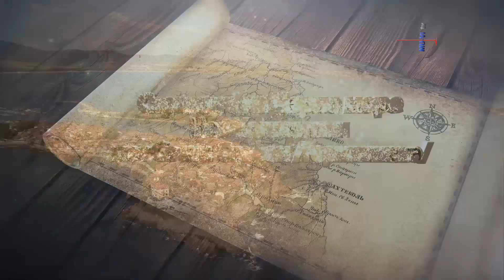Документална поредица „Стражите на Черно Море“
Очаквайте документалната поредица на MU-Vi.tv „Стражите на Черно Море“ с автор Магдалена Тодорова
Казват, че от хиляди години вълните теглят смелите мъже към себе си. В безкрайното , безбрежно синьо плават техните стремежи към неизвестното, дълбоко в него са скрити мечтите им… някои останали завинаги там, пазени от достолепните стражи на морето.
Какви легенди крият Маслен нос и Тюленовата пещера? Къде е входът за тунелите, водещи към несметното богатство на Вълчан войвода? Тръгваме по следите на техните истории с надеждата, морският вятър да бъде благосклонен към нас, за да запалим свещ в единствения подводен параклис у нас.
Високите стени на носовете на Черно море грижливо пазят митове, легенди и предания. Зад вратите на царството на Посейдон са заключени стотици истории, някои от които остават незавършен разказ, а други все още ненаписан. Оставяме Света Агалина в прегръдката на морето. Тръгваме и вече знаем, че тя ще ни завръща… с усещането за черната пръст в шепите ни и едно обещание - морето да отнася със себе си единствено мъката ни.
Минути преди вечерният здрач да покрие морето тръгваме по стъпките на древни цивилизации, оставили следи от пътуването към последните си домове– надгробни могили, издигнати на един от най-красивите носове на Созопол, чиито живописни фиорди разстилят прегръдката си на дължина над 2000 m.
Там все още разказват историята на младата красавица Хела Шрьодер.
Очевидци разказват, че младото момиче седяла върху една от скалите, загледана в спокойното море. Изведнъж се изправила вълна, заляла скалата и отнесла момичето в навътре в морети. Тялото й така и не било намерено. Години по-късно Христо Фотев, който прекарва летата в близкото село Равадиново, след като чува тази история, написва едно от най-красивите си стихотворения:
“ Морето само живите обича,
а мъртвите изхвърля на брега.
Едно момиче, ах, едно момиче
морето не изхвърли на брега.
Остана само кърпата позната
да се прелива с белите вълни.
Момичето обичаше моряка,
моряка — всички хубави жени.“
В закъснялото лято на август, край извития като персийски меч Акин, остават много тайни... за това морето все още има нужда от разказвачи. Автор: Магдалена Тодорова; Оператори: Лазар Еленков, Евтим Христов, Стойчо Стойчев; Монтаж: Волен Войнов, Добромир Дянков, Анатолий Добрев; Компютърна анимация: Антон Антонов